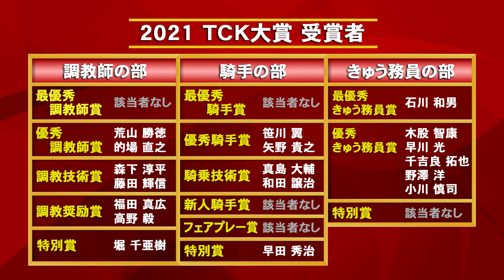2021 TCK大賞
2021年において、大井競馬場で優秀な成績をおさめた人馬や、大井競馬場の発展に功績のあった人馬等を顕彰する『TCK大賞』。

そのうち、競走馬の部でTCK大賞に選ばれたサルサディオーネを管理する堀千亜樹調教師、主戦騎手の矢野貴之騎手をインタビューさせていただき、受賞された思いを伺いました。